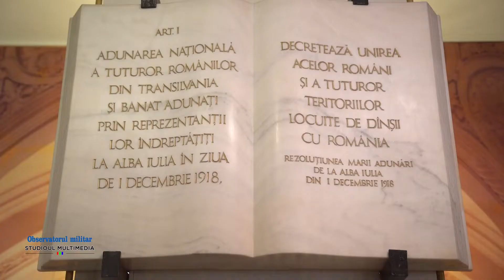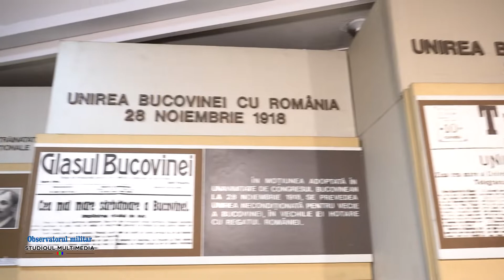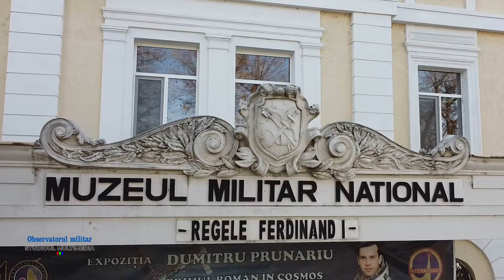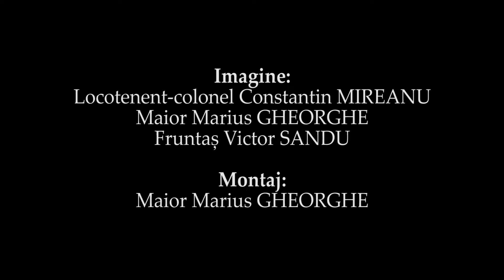Mesajul Sefului SMAp cu ocazia zilei de 1 decembrie 2021